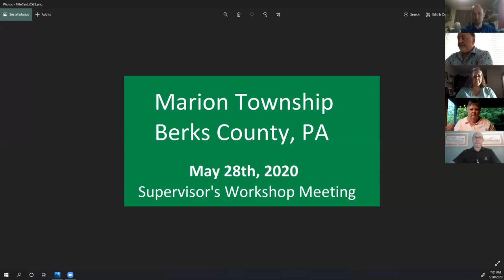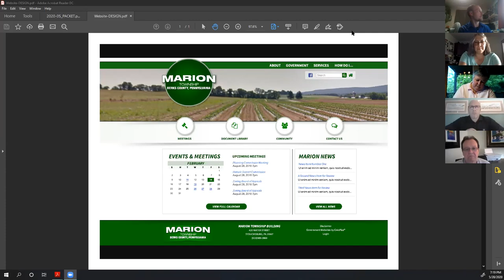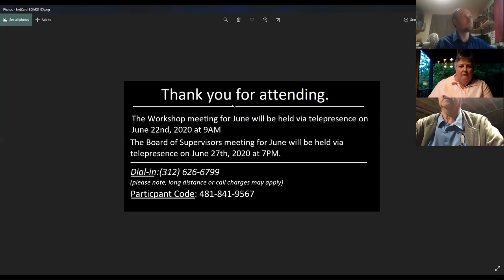Marion Township Board Meeting - May 28th, 2020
Marion Township Board of Supervisors Saturday Workshop Meeting, May 28th 2020.